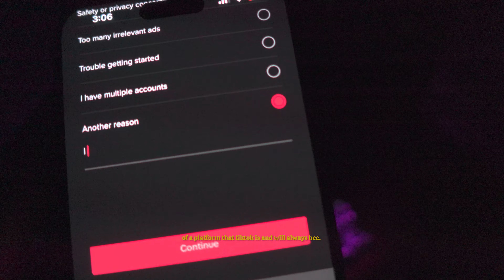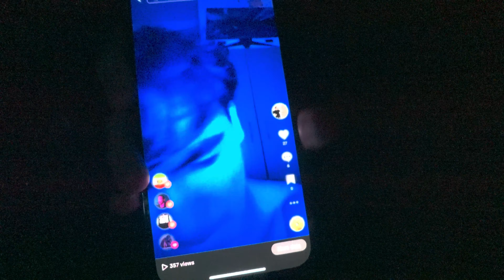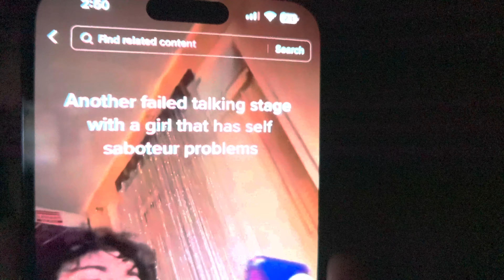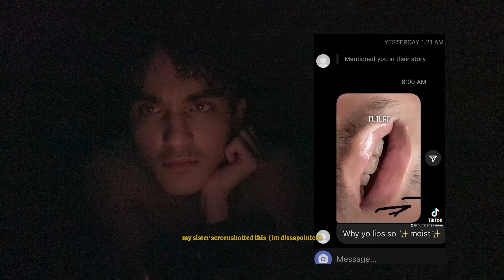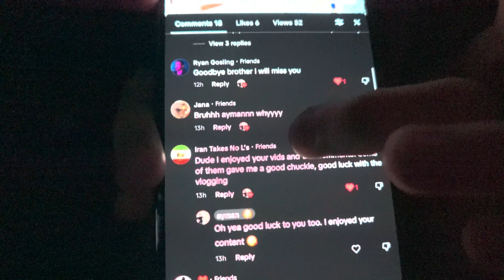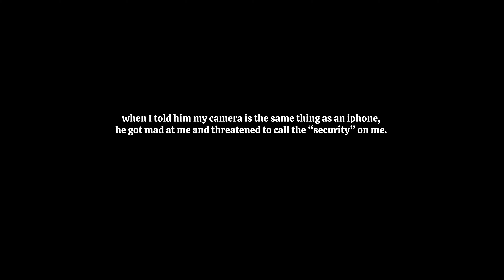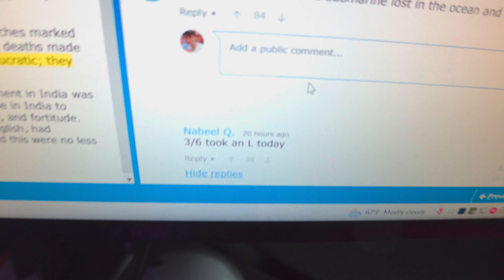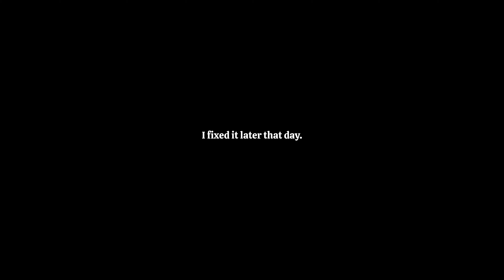Yes! I did it, I finally deleted my tiktok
after a whole year of producing content on TikTok, and a developed addiction I decided to detox myself from it and finally delete tiktok.

This video is def not getting monetized. Oh well!

filmed with sony zv-1 w/ ulanzi ultrawide lens , and/or iphone 14 pro max

Outro - ♪ Soon (Prod. by AGST)